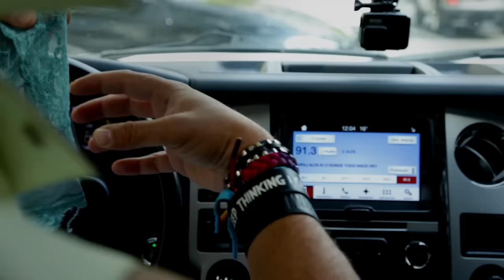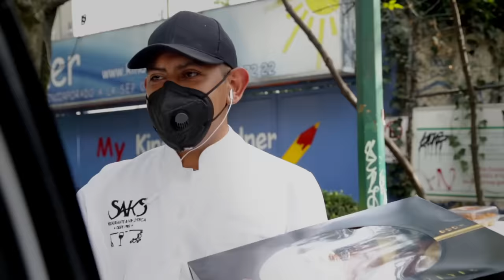SAMMY & Escorpión Dorado al volante. Chistes y poesías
Hoy este súbdito nos vino a contar todo sobre Eugenio y su paso por la televisión.